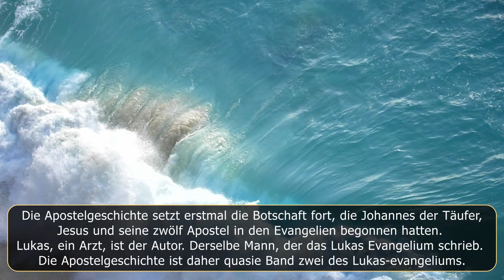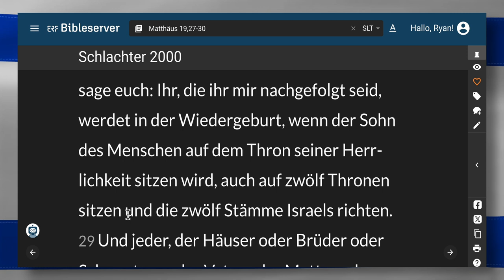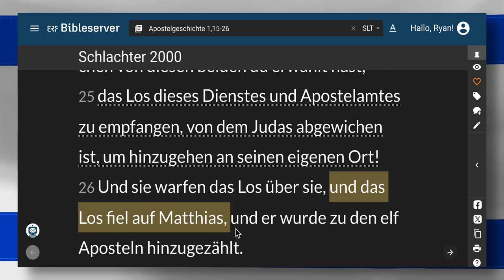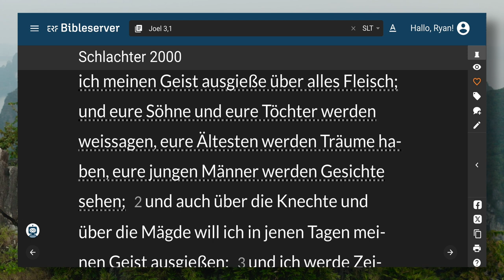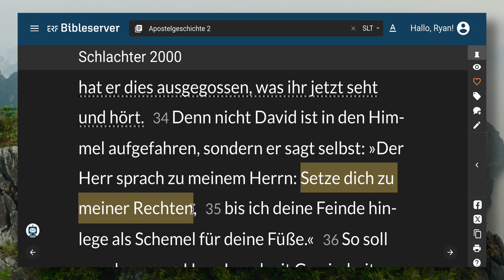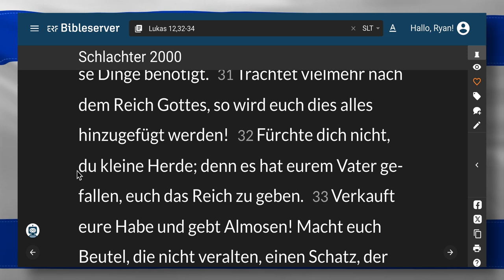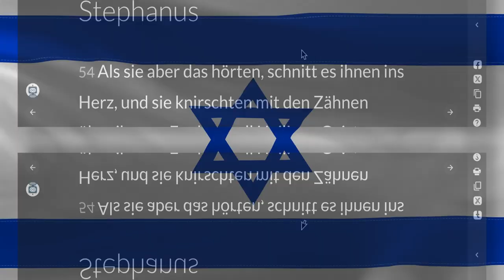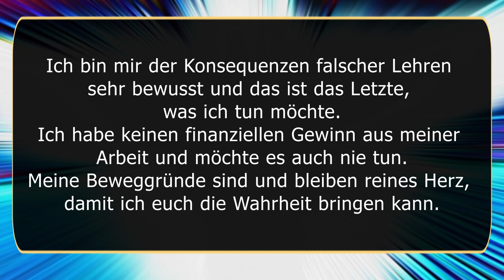Das Verstehen der Apostelgeschichte ist für uns Nichtjuden der Schlüssel zum Verständnis der Zeiten.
Die Apostelgeschichte ist ein Übergangsbuch und sollte eher aus dem Blickwinkel der Erklärung als der Lehre betrachtet werden.

Lukas schrieb die Apostelgeschichte, um den Juden zu erklären, warum das Reich Gottes nicht auf die Erde kam.
Was Lukas in Apostelgeschichte 15 aufzeichnet, entspricht dem Hauptzweck des Buches: einen Bericht über den Untergang Israels zu liefern.

Paulus schrieb an die Römer:

(Römer 1,16)
Denn ich schäme mich des Evangeliums von Christus nicht; denn es ist Gottes Kraft zur Errettung für jeden, der glaubt, zuerst für den Juden, dann auch für den Griechen;

Lukas offenbarte diese Wahrheit dreimal in der Apostelgeschichte.

Paulus ging zu den Juden, die seine Botschaft ablehnten.
Nach jeder Ablehnung wandte er sich den Heiden zu

(Apostelgeschichte 13,46)
Da sagten Paulus und Barnabas freimütig: Euch musste das Wort Gottes zuerst verkündigt werden; da ihr es aber von euch stoßt und euch selbst des ewigen Lebens nicht würdig achtet, siehe, so wenden wir uns zu den Heiden.

(Apostelgeschichte 18,5-6)
Als aber Silas und Timotheus aus Mazedonien ankamen, wurde Paulus durch den Geist gedrängt, den Juden zu bezeugen, dass Jesus der Christus ist.
6 Als sie aber widerstrebten und lästerten, schüttelte er die Kleider aus und sprach zu ihnen: Euer Blut sei auf eurem Haupt! Ich bin rein davon; von nun an gehe ich zu den Heiden!

(Apostelgeschichte 28,28-29)
28 So sollt ihr nun wissen, dass das Heil Gottes zu den Heiden gesandt ist; und sie werden auch hören!
29 Und als er das gesagt hatte, gingen die Juden weg und hatten viel Wortwechsel miteinander.

Das Evangelium ist der Kern all unseres Umgangs mit Gott.
Von der Zeit an, als Gott Paulus rettete und ihm das Evangelium von der Gnade Gottes offenbarte (Apostelgeschichte 20,24), bis zum Konzil von Jerusalem konnten Männer und Frauen errettet werden, indem sie an das Evangelium des Reiches (für Juden) oder an das Evangelium von der Gnade Gottes (für Heiden) glaubten.

Mit anderen Worten, eine Zeit lang gab es zwei gültige Evangelien. Eines war von Christus während seines irdischen Dienstes offenbart und verkündet worden, und das andere war Paulus während Christi himmlischen Dienstes offenbart worden.
Aber nach dem Konzil konnten Männer und Frauen nur errettet werden , indem sie an Paulus‘ Evangelium glaubten

1 Ich erinnere euch aber, ihr Brüder, an das Evangelium, das ich euch verkündigt habe, das ihr auch angenommen habt, in dem ihr auch fest steht,

2 durch das ihr auch gerettet werdet, wenn ihr an dem Wort festhaltet, das ich euch verkündigt habe — es sei denn, dass ihr vergeblich geglaubt hättet.

3 Denn ich habe euch zuallererst das überliefert, was ich auch empfangen habe, nämlich dass Christus für unsere Sünden gestorben ist, nach den Schriften,
4 und dass er begraben worden ist und dass er auferstanden ist am dritten Tag, nach den Schriften,